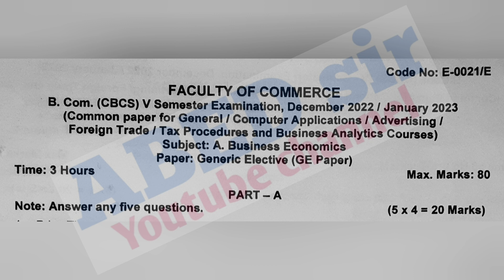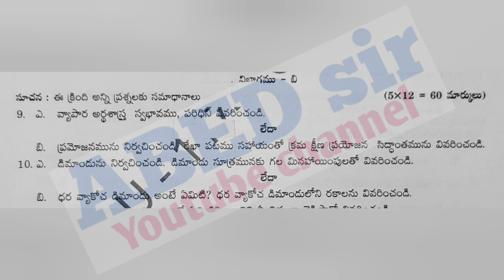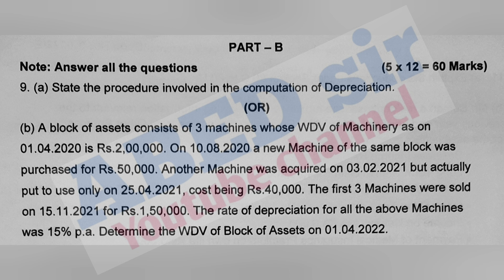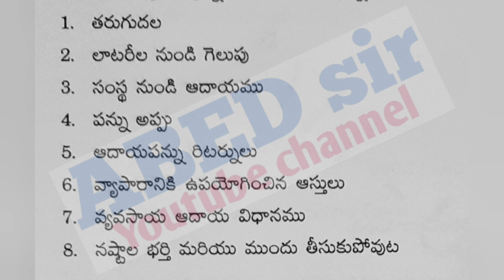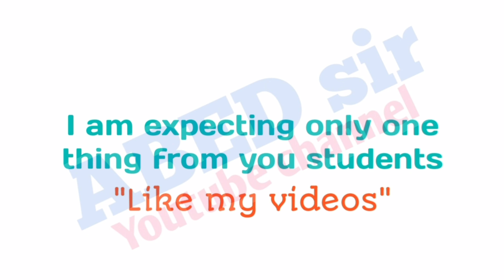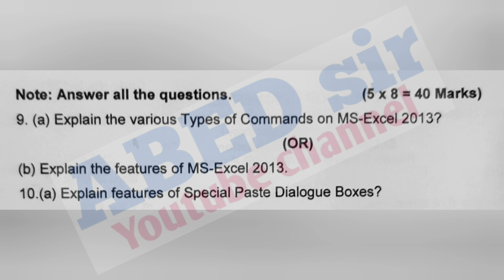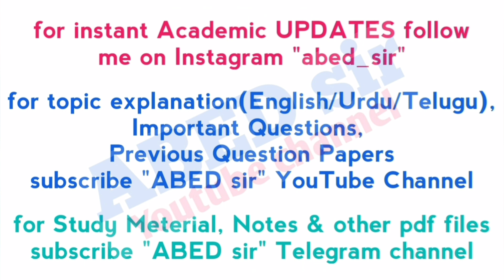Business Economics | Advanced Aspects of Income Tax | Excel Foundation | Question Paper January 2023